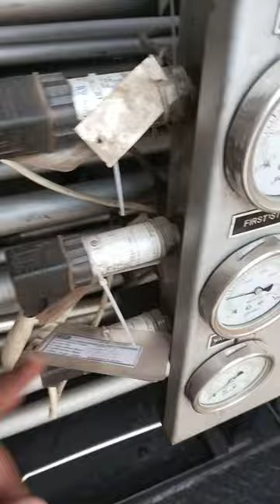How do cng compressor booster work | Electrical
how do compressor booster work || compressor booster
electrical
electrical courses
electrical vlog
electricity
electrical class
electrical engineering
current electricity
electricity basics
how to make electricity
basic electricity
how electricity works
electricity and magnatism
electrical safety
alternating current
ohm's law
voltage
what is voltage
direct current
electric current